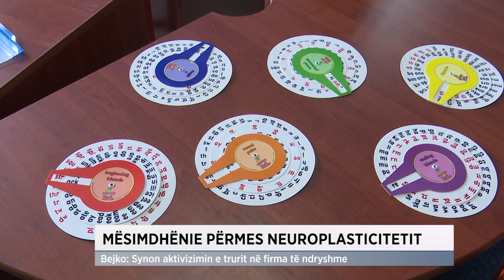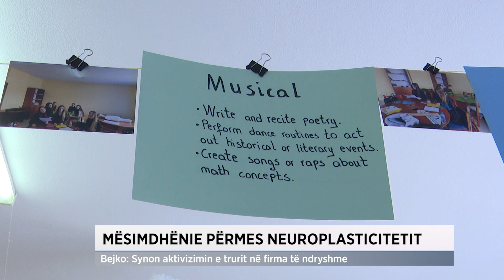Mësimdhënie përmes neuroplasticitetit